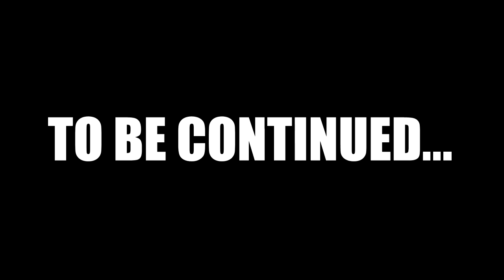THE TIME I ALMOST GOT ARRESTED!